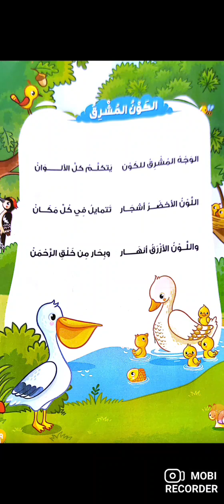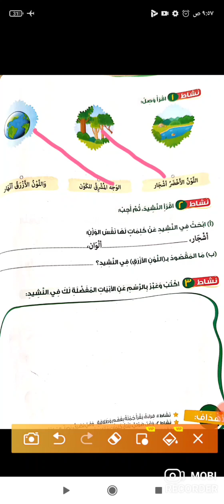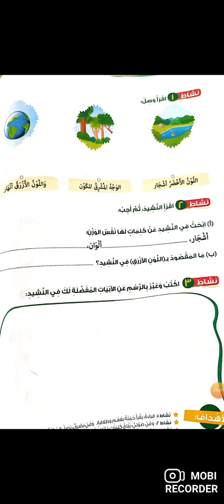لغة عربية للصف الأول الابتدائي الكون المشرق